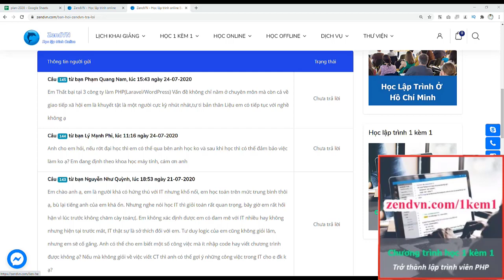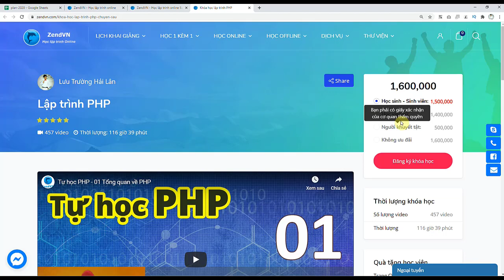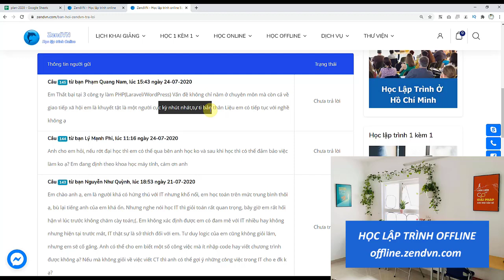Lập trình viên - Tiếp tục với nghề lập trình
Gửi tâm sự của bạn tại tamsu.zendvn.com